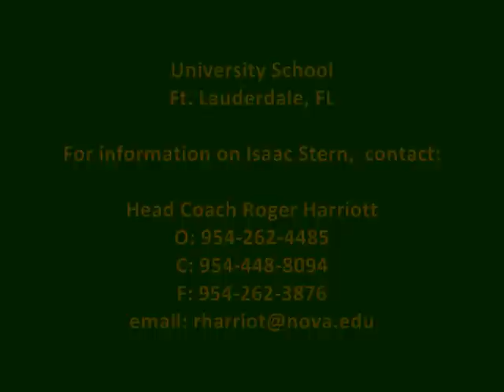Great high school offensive lineman Isaac Stern #79 University School (Florida)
- Great high school offensive lineman Isaac Stern's highlight video from the 1st half of the 2010 season.  University School - Ft. Lauderdale, FL.